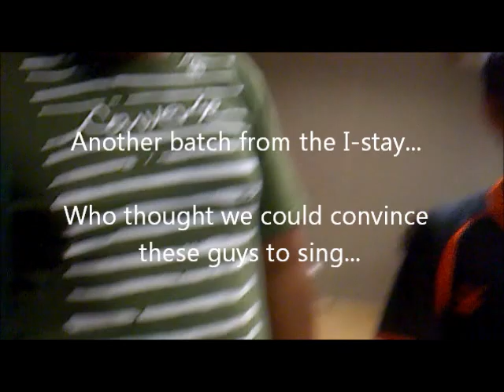APS Students Singing the School Song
You may be seeing the future choir members of Assumption Pathway School! : )